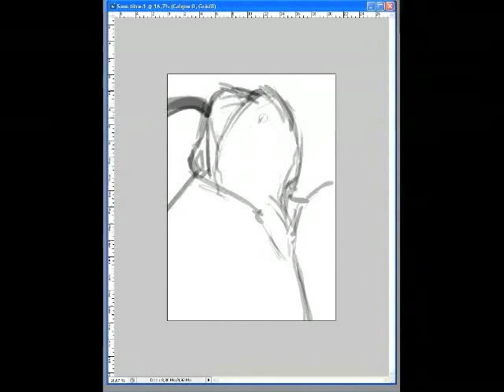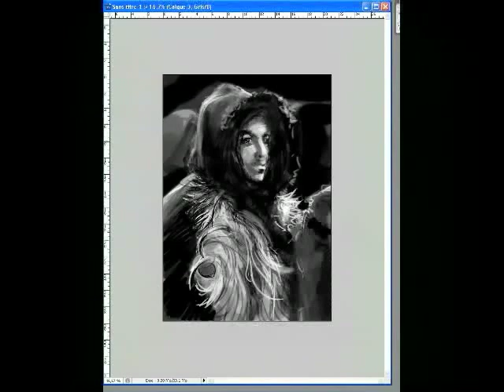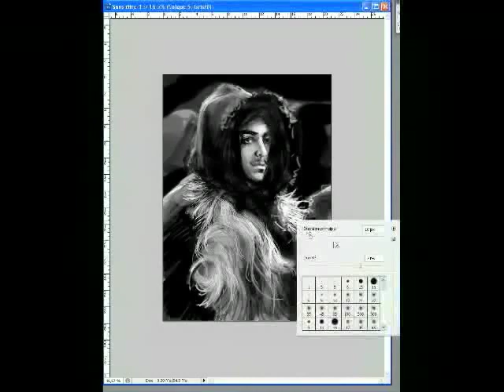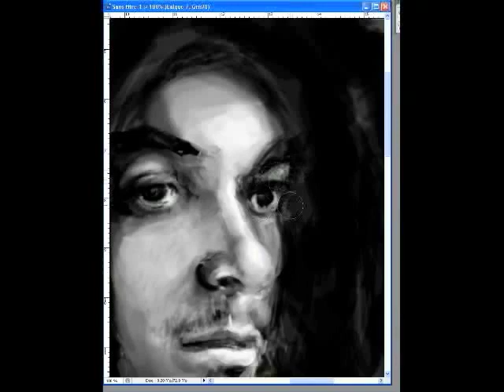Speed Painting Gauvin, Kaamelott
Réalisé en 56 mn, d'après une photo de Gauvin interprété par Aurélien Portehaut ( Kaamelott ).

Rates and comments are welcome!